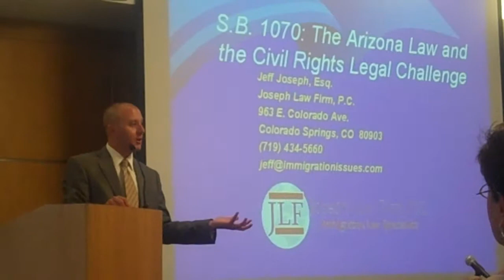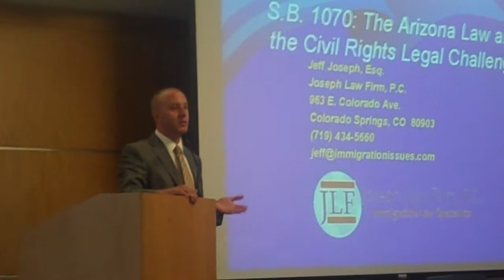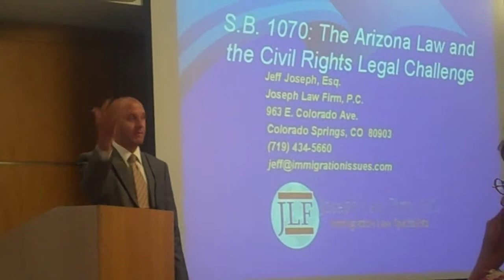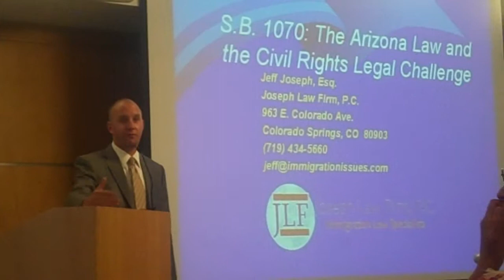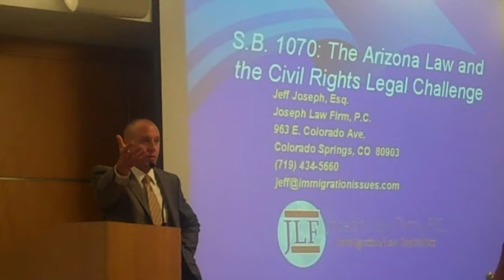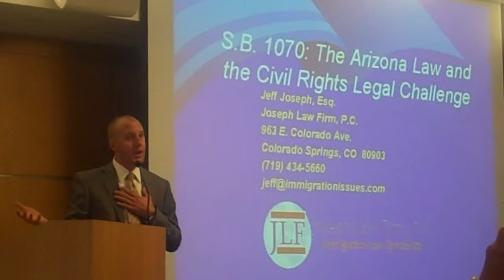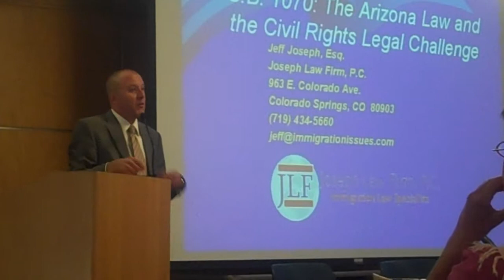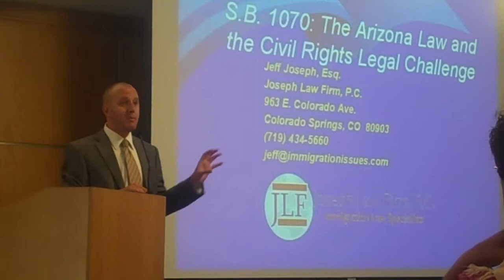Jeff Joseph Talk Part 1.MP4